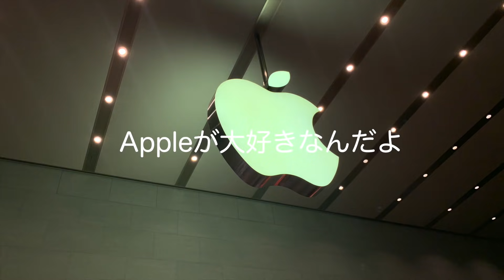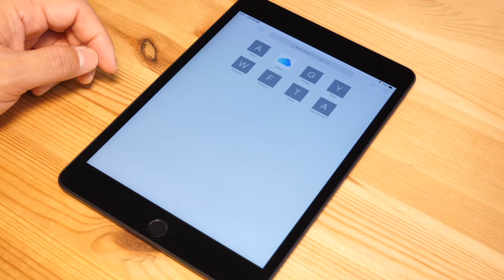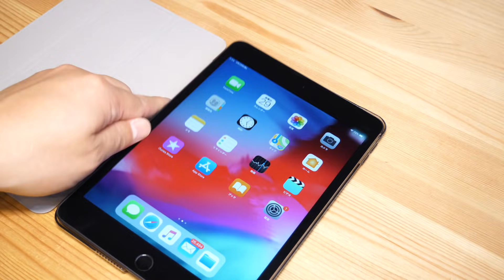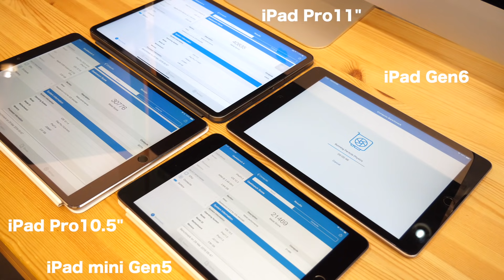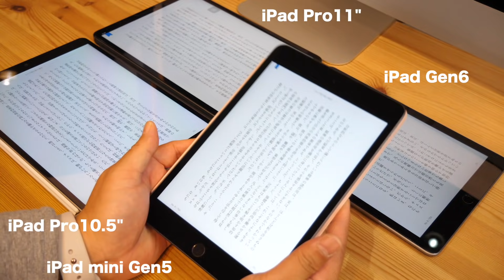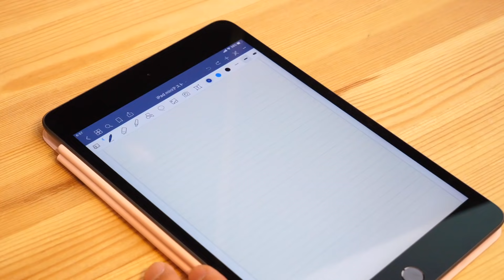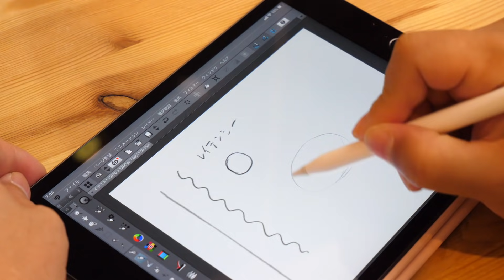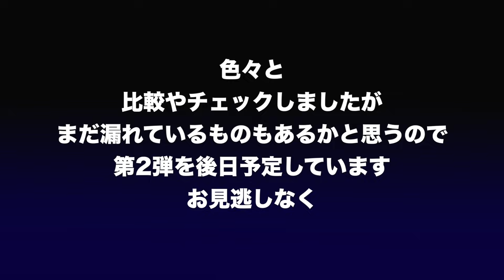3機種と比較！新型iPad mini（第5世代）実機レビュー！コレを３年以上待ってました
昨日コソッと店頭販売が開始された新型iPad mini。３年以上沈黙を破ってついに第5世代として登場しました。
念願のApple Pencil対応です。早速手に入れたのでスペースグレイのセルラーモデルをチェックします。
開封から直近の3機種との比較を行いました。

・細かいスペックなどはこちらの動画をどうぞ。
突然発表！10分でわかる2019iPad AirとiPad mini・「昔の名前ででています」
・登場したケースカバーの動画
本体まだですがiPad mini 第5世代用のケース２点をフライングチェック！

‹登場した製品›
iPad mini Smart Cover - ピンクサンド
￥4,500 (税別)
ESR iPad Mini 5 2019 ケース 薄型 PU レザー スマート カバー キズ防止 クリア ハード 背面 ケース 三つ折り スタンド オートスリープ ウェイクアップ 機能 iPad Mini5(第五世代) 専用(グレー)￥1599
Twelve South PencilSnap マグネティック Apple Pencil 保護ホルダー キャメル TWS-BG-000046 ￥3758

動画編集
iMovie